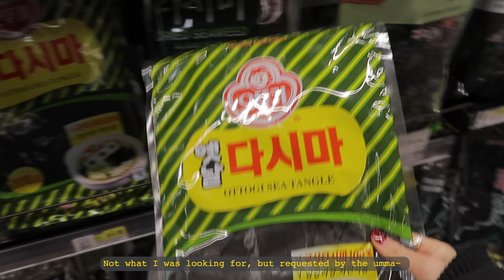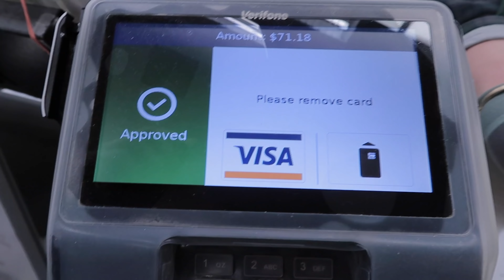living in nyc✨ h mart grocery haul, what I eat in a day *realistic*, spontaneous date night 🍴🍰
Missed you all last week! I caught covid 2 weeks ago and couldn't do much...but I'm happy to be back in society 💕 Spent lots of time cooking & even got to squeeze in a date this week~

spots in nyc
nyonya (chinatown)
Caffé Palermo (little italy)